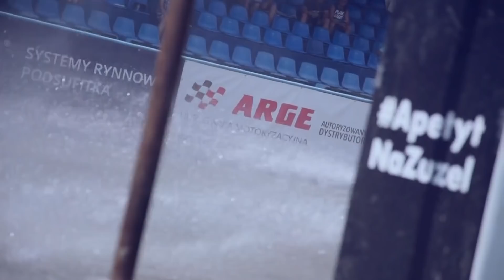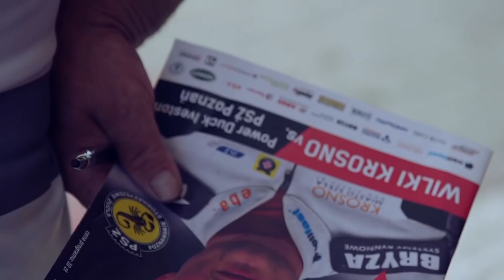[wilkikrosno.pl] Kulisy meczu Wilki Krosno - Power Duck Iveston PSŻ Poznań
Mecz Wilki - PSŻ okiem kamery Wilki.tv
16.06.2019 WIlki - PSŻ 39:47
wilkikrosno.pl